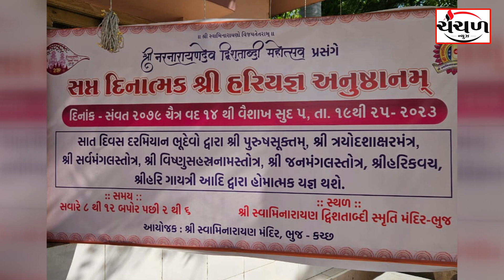ભુજમાં સ્મૃતિ મંદિર ખાતે ચતુર્વેદ પારાયણ તથા સપ્ત દિવસીય શ્રીહરિયાગનો પ્રારંભ